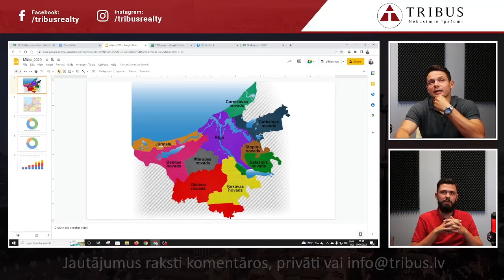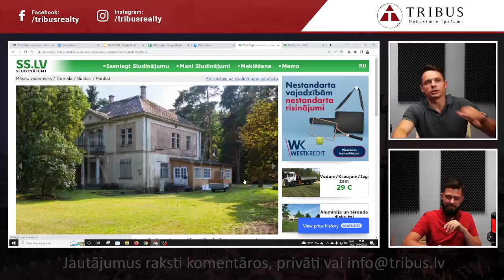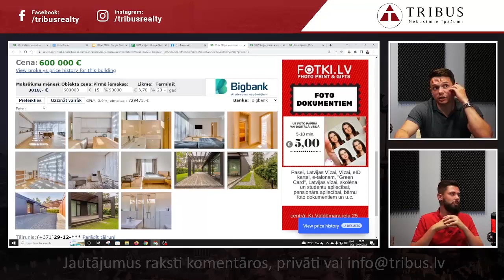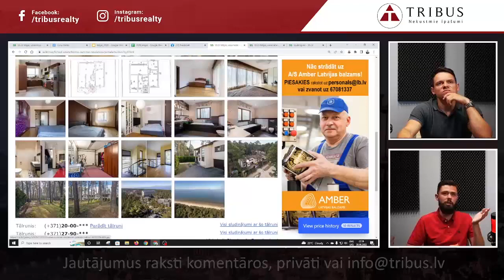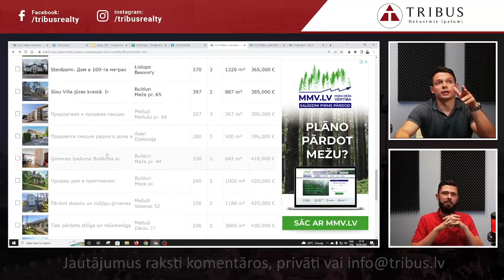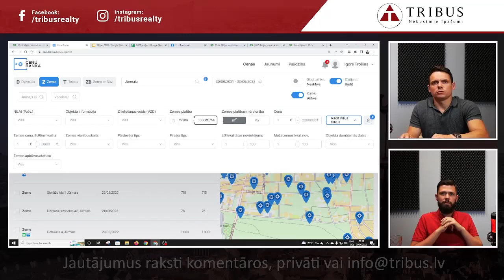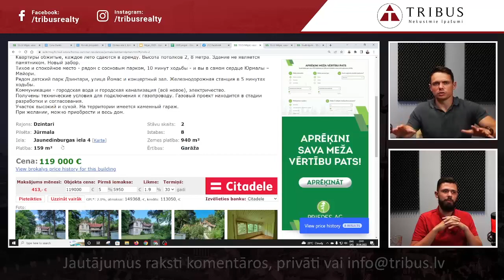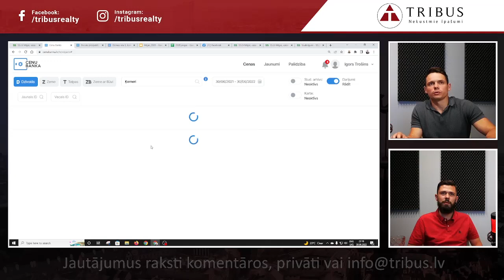#048 Domājamā daļa - Privātmājas Jūrmalā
🧐 Šoreiz LIVE sarunā kopā ar aģentiem Igors Trošins un Artūrs Isakovs skatīsimies privātmāju piedāvājumus Jūrmalā. 📈

LIVE sarunā aģenti izvērtēja nejauši izvēlētus īpašumu suldinājums ss.com. 🎥🔴

Jums ir iespēja pasekot līdzi tam, kā īpašuma cenu nosaka nekustamo īpašumu aģenti ar pieredzi.😎